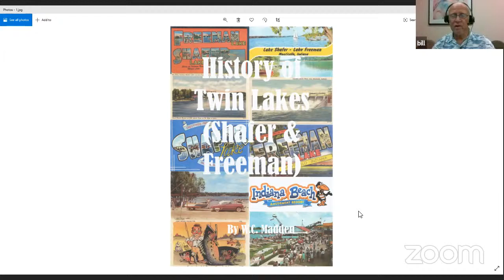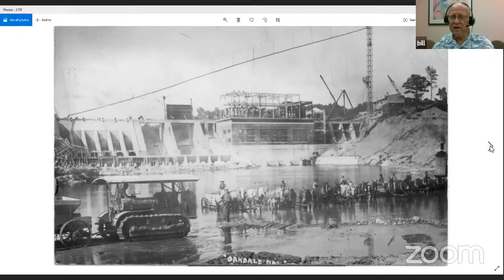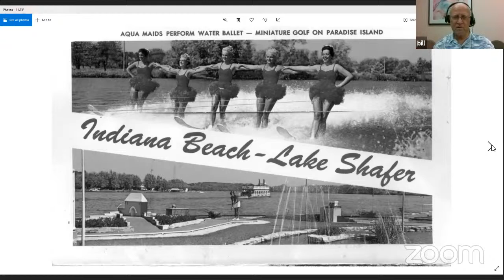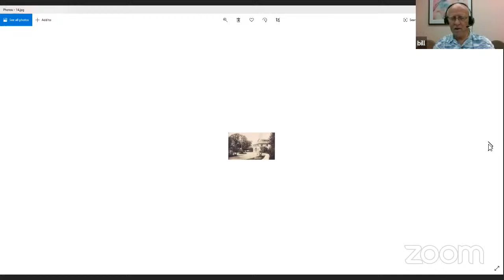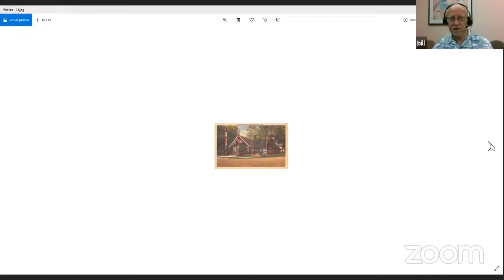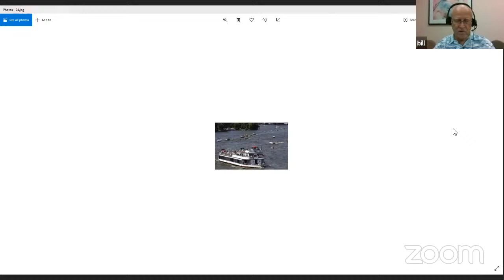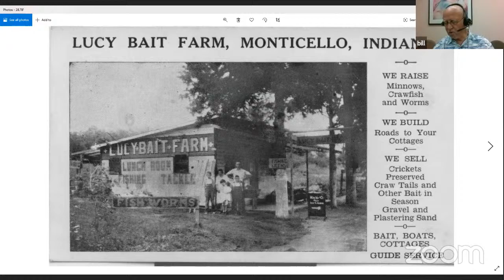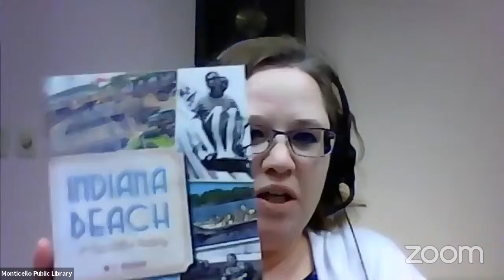History of the Twin Lakes: Shafer and Freeman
Join us for a virtual presentation to learn about the History of Twin Lakes Shafer & Freeman from local author William M. Madden.